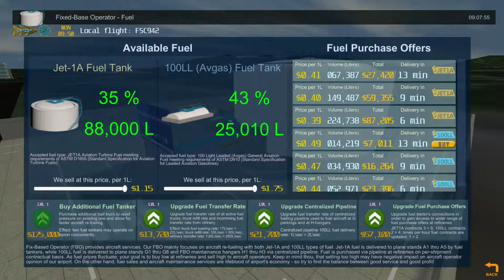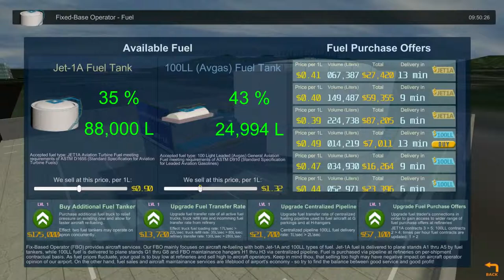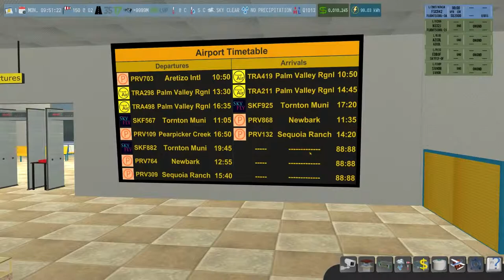AIRPORT MASTER - SUPPORT Jim Sterling! Copyright Issue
So Jim had copyright sent to him from a poor dev who made this game and now some people on youtube had lost the videos due to it, but lucky thanks to Jim, he is now letting anybody upload his video to their account to pass it on.

I had no voice recorder to put over but will put some Music over to show that the video had been used for fair use.

Link to his account